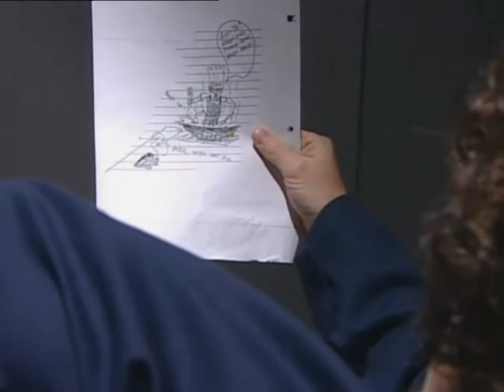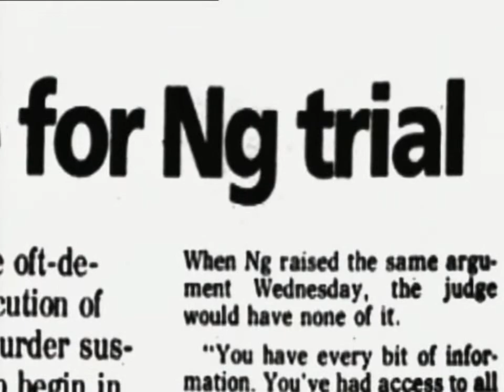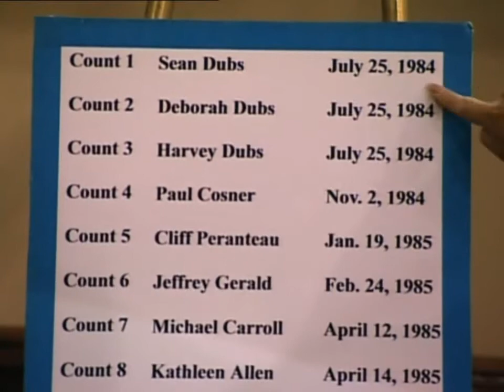serial killer the boneyard pt 6 720 hd usa documentary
syberlink power director serial killers the boneyard usa documentary history